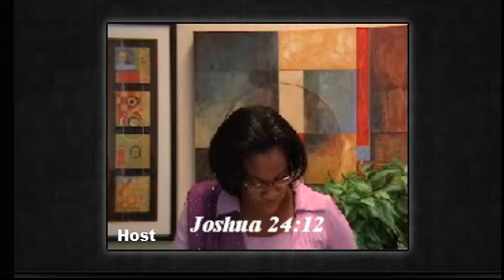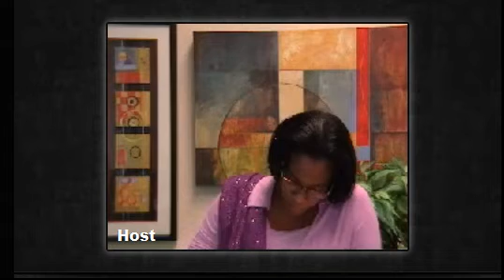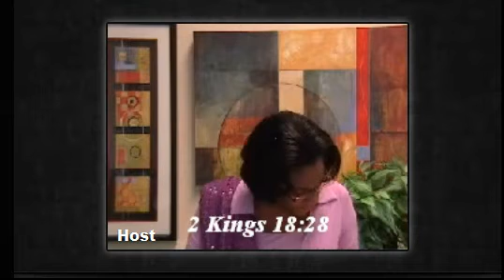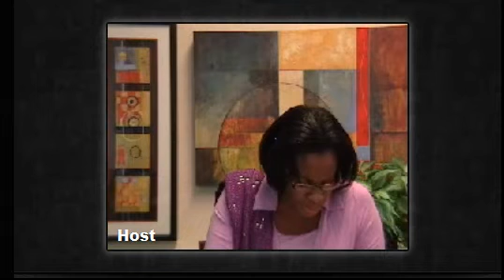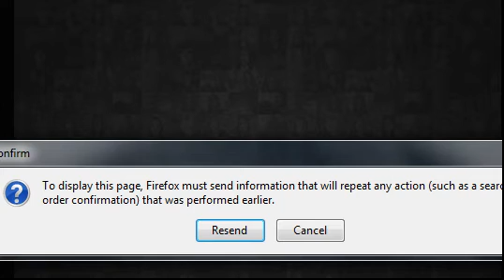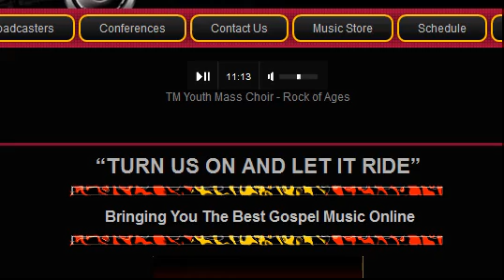Tuesday Mornings with the Father's Embrace - July 31, 2012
Living daily in the presence of God is a must for those who desire to walk in relationship with the Lord.  Tuesday Mornings with the Father's Embrace will provide a place of instruction and encouragement in the Word of God in order to help you cultivate a life of discipline of reading and meditating on the Word of God.